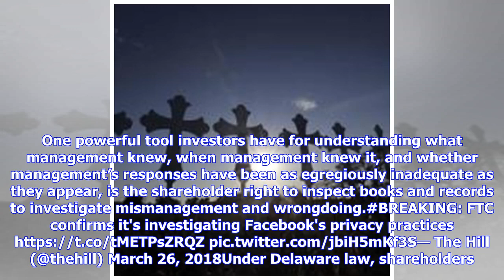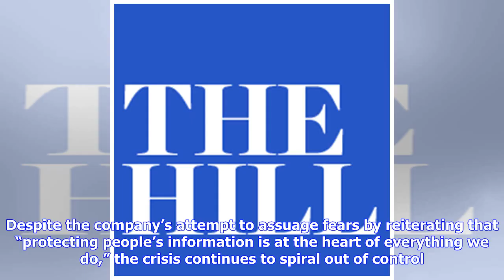Breaking News | Facebook's shareholders deserve answers: What did the top brass know?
What did Facebook’s management know, and when did they know it? The answer may come in response to a shareholder demand, filed by my organization, Free Speech For People, to inspect the company’s books and records related to the scandal in which Cambridge Analytica improperly received the data of 50 million Facebook users while it was working as a vendor to support the Trump campaign in the 2016 presidential election. The demand was submitted under a provision of Delaware corporate law that auth...